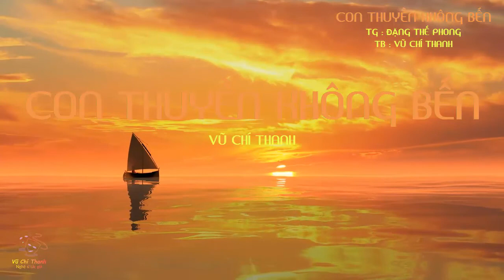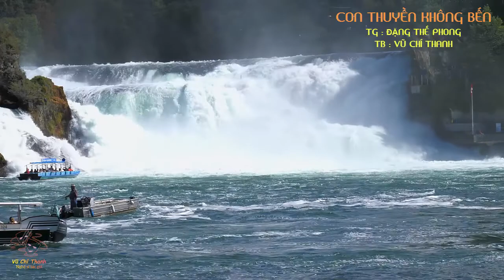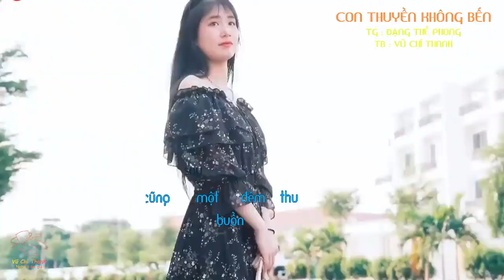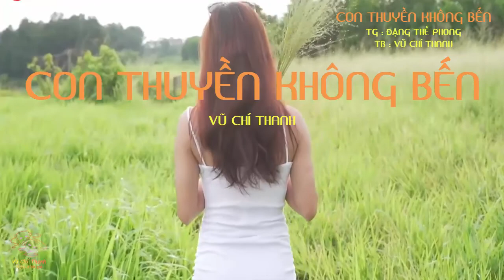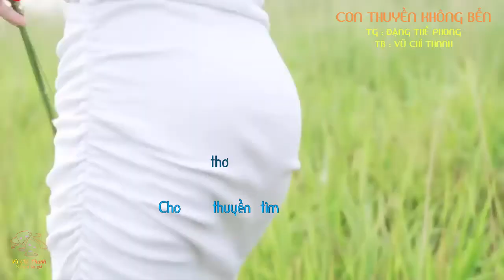Bài hát : CON THUYỀN KHÔNG BẾN / TB : VŨ CHÍ THANH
Bài hát : CON THUYỀN KHÔNG BẾN  / TG : ĐẶNG THẾ PHONG  / TB :  VŨ CHÍ THANH